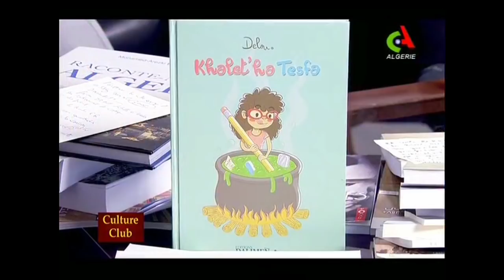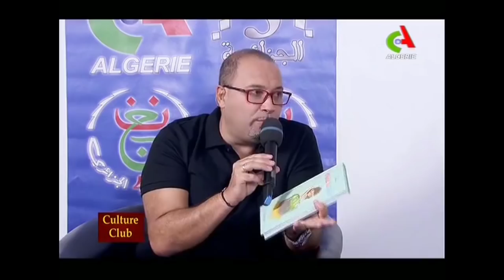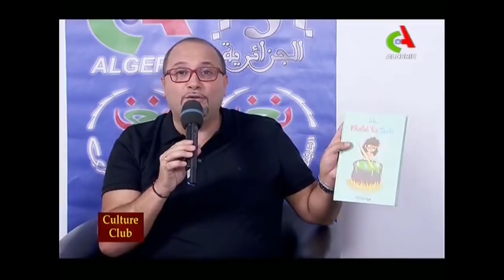Culture Club - Delou "Khalet'ha Tesfa"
Interview télé du 05/11/2017 dans l'émission Culture Club de Karim Amiti, sur Canal Algérie.